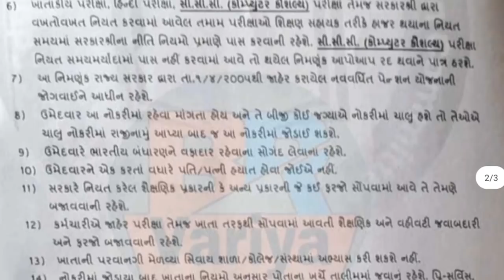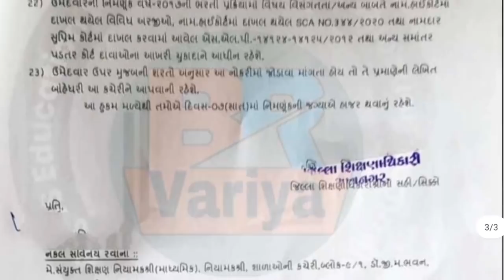Tat Bharti 2019-20 | નિમણુંક પત્ર ની માહિતી | ઉ.માં. ના ઓર્ડર બાબતે જાણકારી | B R Variya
Today Topic : Tat Bharti 2019-20 | નિમણુંક પત્ર ની માહિતી | ઉ.માં. ના ઓર્ડર બાબતે જાણકારી | B R Variya

Exam Book and Youtube Gear and laptop store :

::::: Online Book List For Competitive Exam :::::
Tat Exam Book By Knowledge Power
Tat Exam Book By Liberty
C Tet Exam Book By Arihant Publication
Talati Book
Maths Reasoning Book
Nayab mamlatdar Book
Mukhya Sevika Book
GSRTC Conductor Book
Senior Clerk Class 3 Book
Gpsc Previous paper Book
Competitive Exam Book